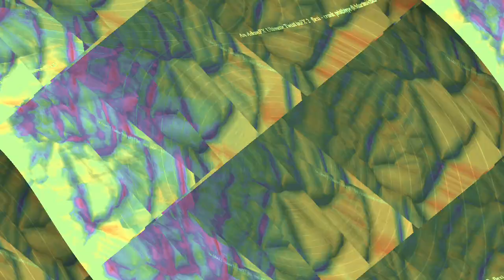[EPILEPSY WARNING] Movie 23 12 27 00h52m12s